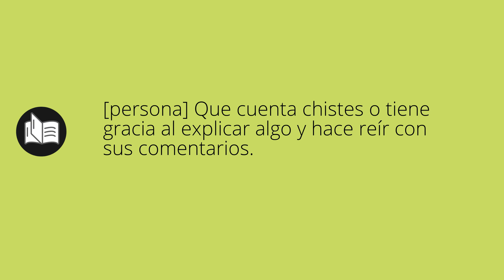Que significa CHISTOSA • chistosa SIGNIFICADO • chistosa DEFINICIÓN • Que es CHISTOSA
Que significa chistosa en español. Cual es el significado y definicion de chistosa. que es chistosa. chistosa definiicon en español. Todos los significados y definiciones del diccionario español.

Diccionario de la RAE (Kindle):
Diccionario de la RAE (Tapa dura):
Diccionario de primaria VOX:
Diccionario Esencial de la Lengua Española:
Diccionario Cambridge Español - Inglés: